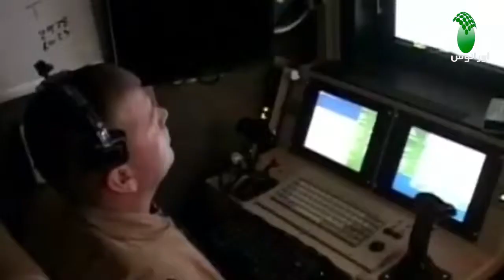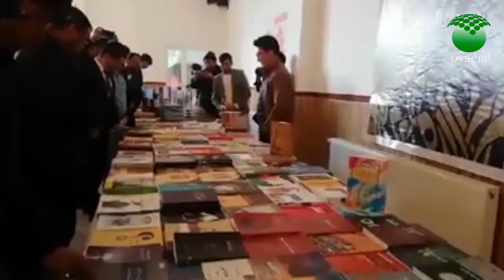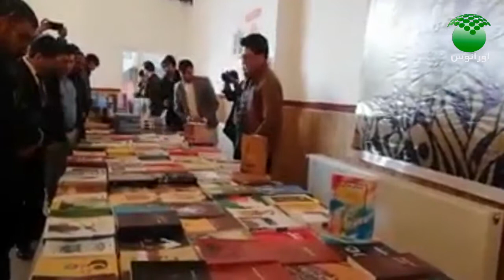سرویس خبری چهارشنبه ۲۲ حوت ۱۳۹۷ مصادف با ۱۳ مارچ سال ۲۰۱۹ میلادی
شبکه تلویزیونی اورانوس
شبکه نشراتی رادیو کندز ۸۹.۶
کندز، افغانستان